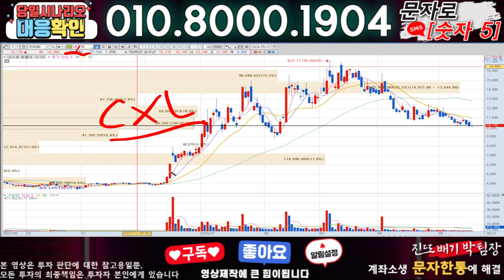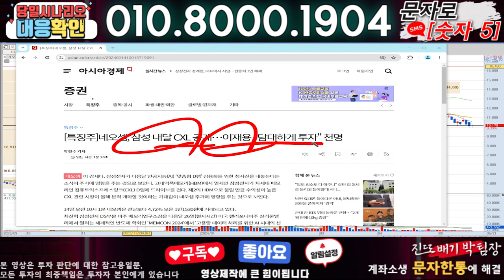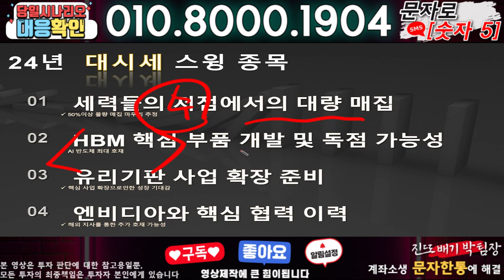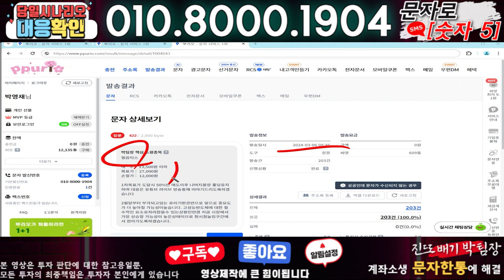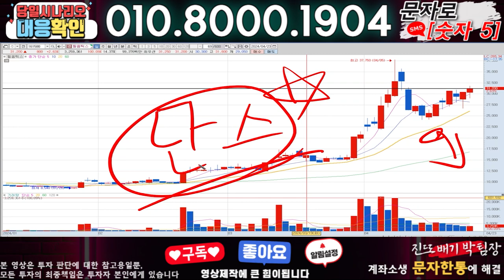네오셈 ) 3분전 기습속보-공식입장발표!! 무슨일인가?